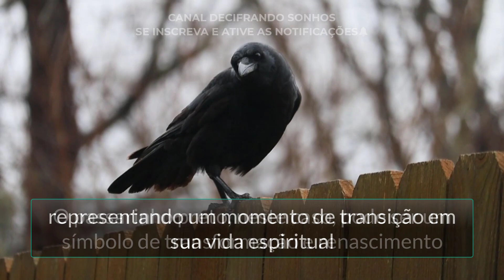🚨ALERTA🚨 O QUE SIGNIFICA SONHAR COM PASSARINHO PRETO | SIGNIFICADO PARA SONHO COM PASSARINHO PRETO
Nesse vídeo você vai descobrir o que significa sonhar com passarinho preto.

Você já sonhou com um passarinho preto e se perguntou qual seria o seu significado?

Neste vídeo, vamos explorar os possíveis significados desse sonho e como interpretá-los de acordo com a sua vida pessoal.

Compreender o que esse símbolo pode significar para você pode ajudar a trilhar um caminho mais consciente e positivo em sua jornada.

Não perca mais tempo e descubra as mensagens do seu inconsciente!